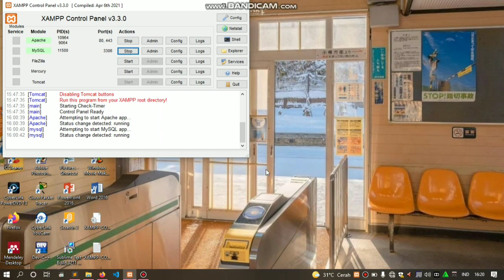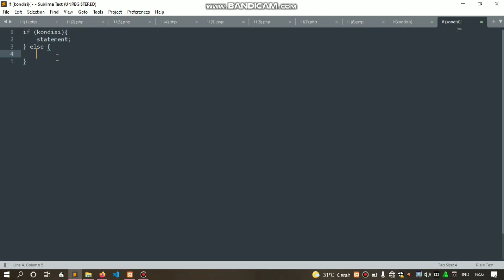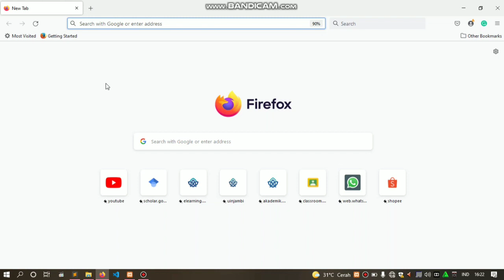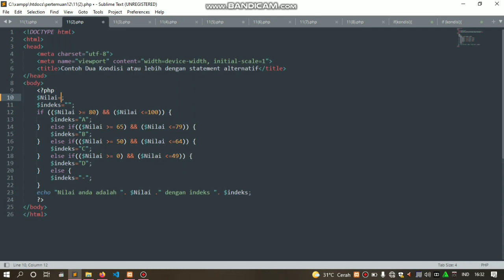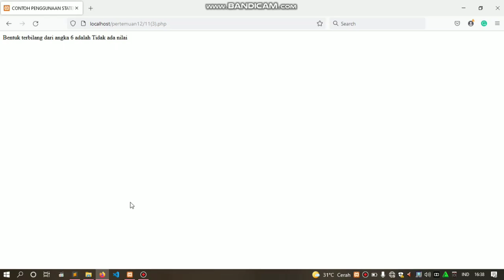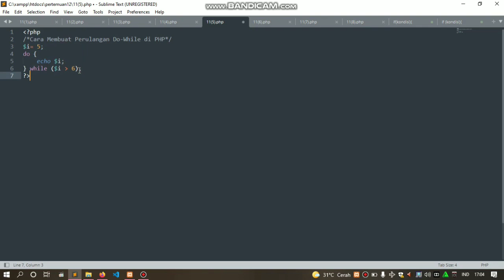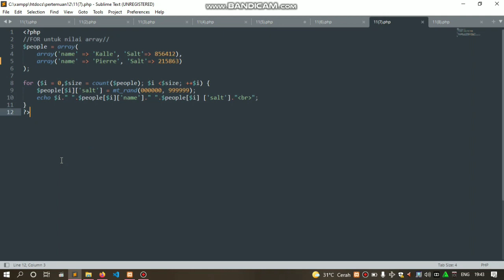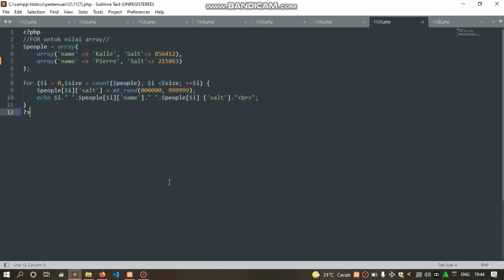CARA MEMBUAT STATEMENT PEMILIHAN IF DI PHP - Tugas Pertemuan 12 PW1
Assalamualaikum wr.wb

Perkenalkan saya Emma Ermawati dengan Nim 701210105. Prodi Sistem Informasi Fakultas Sains dan Teknologi. Di video ini saya membahas tentang Cara Membuat Statement Pemilihan If di PHP. Sebagai tugas pertemuan ke 12 Mata Kuliah Pemrograman Web 1, dengan Dosen Pengampu: Bapak Sepriano, M.Kom.

Semoga video ini bermanfaat, selamat menonton.
Wassalamu'alaikum wr.wb.